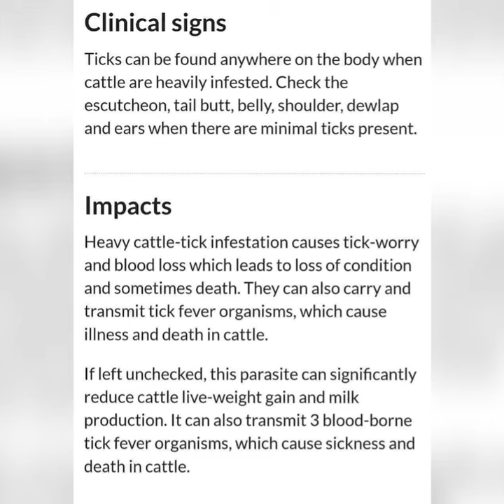Tick life-cycle // Ticks infection in animal //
ticks life cycle

The cattle tick spends the parasitic stage of its life on the one host. This stage takes approximately 21 days during which time the tick changes from a minute larvae to a nymph and finally an adult.

Adult females feed slowly for about a week before rapidly filling with blood just before detaching. They then drop onto pasture, lay up to 3,000 eggs and die.

Eggs hatch to produce larvae which infest the pasture until picked up by a suitable host, or they die. This non-parasitic stage can vary from approximately 2 months in summer to 6 or 7 months over winter and is adversely affected by extremes in temperature and moisture levels. Males feed occasionally, but do not fill with blood. They wander over the beast for 2 months or more, mating with females.

Clinical signs

Ticks can be found anywhere on the body when cattle are heavily infested. Check the escutcheon, tail butt, belly, shoulder, dewlap and ears when there are minimal ticks present.

Impacts

Heavy cattle-tick infestation causes tick-worry and blood loss which leads to loss of condition and sometimes death. They can also carry and transmit tick fever organisms, which cause illness and death in cattle.

If left unchecked, this parasite can significantly reduce cattle live-weight gain and milk production. It can also transmit 3 blood-borne tick fever organisms, which cause sickness and death in cattle.
Clinical signs

Impacts